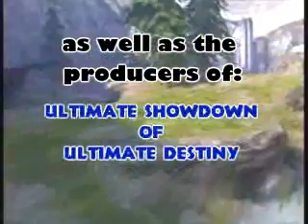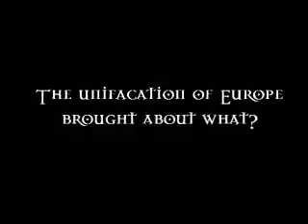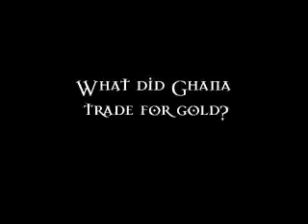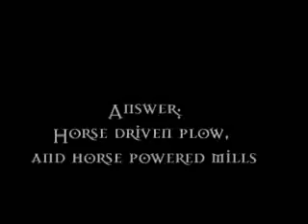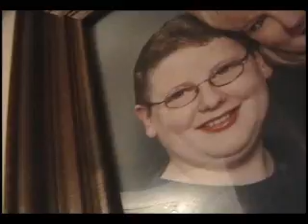Thier history project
A history project I did with some friends for our AP- World His. Class. We got an 80 for it. Ohs well I had fun making it so what ev.